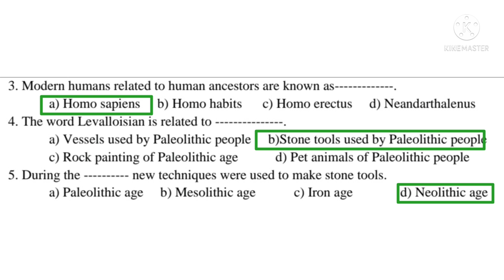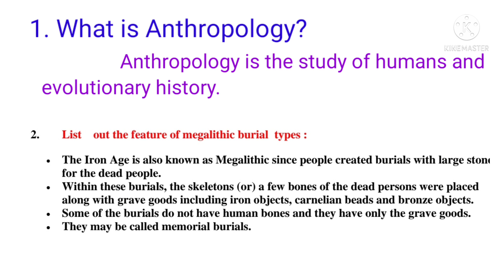Ninth social history English medium kalvi tv assignment answers/9th social assignment answers in eng